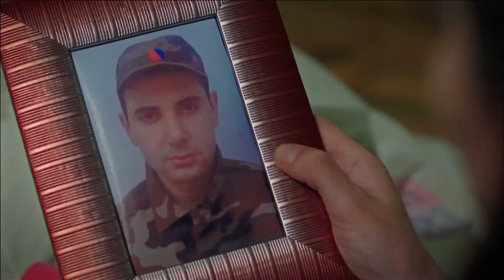Tiempo De Luto - Nido De Víboras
Tiempo De Luto  - Nido De Víboras DOLOR DE HIJO

La serie se trata sobre el caos que vivenNağme, quien es una pianista exitoso, y Ejder quien fue criado bajo la presión de su madre, quien era la heredera de los Vengadores, una de las familias ricas de Bursa, al mudarse a la granja de la familia de Ejder. Ejder y Nağme, que se conocieron como resultado de un accidente de tráfico y se enamoraron, pero dicho amor no es aceptado por ambas familias. Desde el momento en que entra en la Granja de los Vengadores, Nağme se da cuenta de que hay una historia triste detrás de cada puerta. Después de un tiempo, al enterarse de que esas cuatro paredes ocultan un secreto muy importante sobre Ejder, la creencia de Nağme en su matrimonio se ve sacudida. Sin embargo, esto no la dejara renunciar al amor.

ACTORES: GOKHAN KESER, RUVEYDA OKSUZ, RUHI SARI, BURAK SERGEN, SEDA AKMAN, GUVEN HOKNA

ETIQUETA
PRODUCCIÓN: PASTEL FILM
PRODUCTORES: YAŞAR IRVUL-EFE IRVUL
DURECTORA: KUDRET SABANCI
GUIÓN: PINAR ORDU - SERDAR SOYDAN
DISEÑO: ESİN GOK
GÉNERO: DRAMA